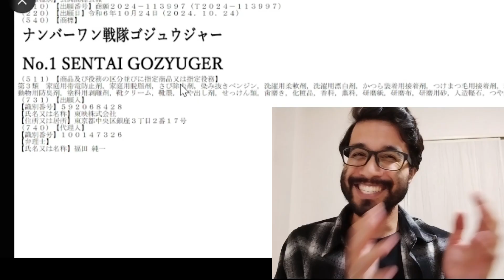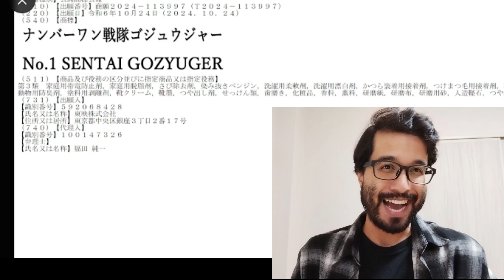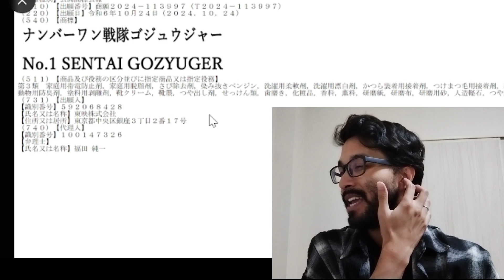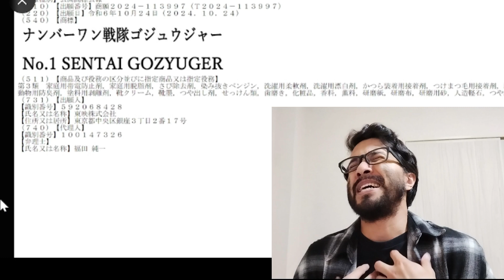The 49th Super Sentai... No.1 SENTAI GOZYUGER!